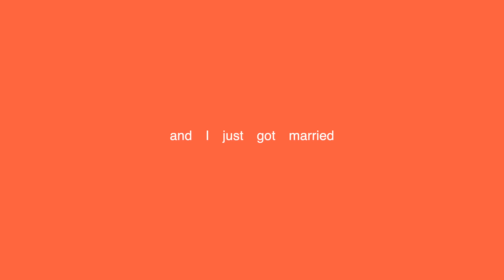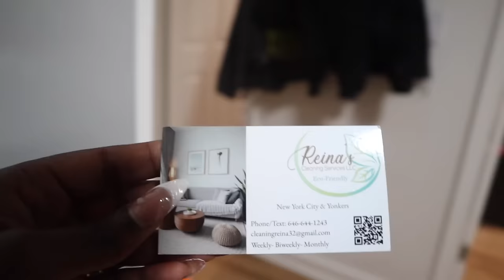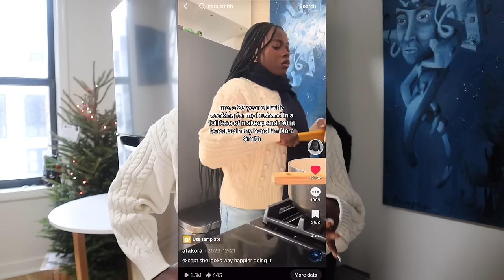moving in together...officially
welcome!! I feel so excited to introduce this sunday series that I'm embarking on: "the makings of a home". Moving in with Lucas has been really fun and I want to share how life looks like on the day-to-day in NYC! I hope you enjoy :)